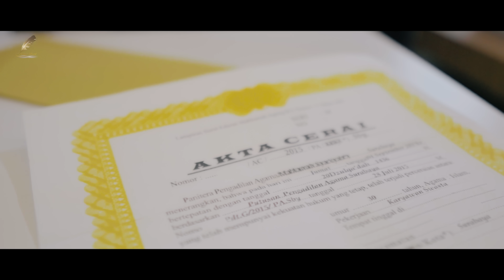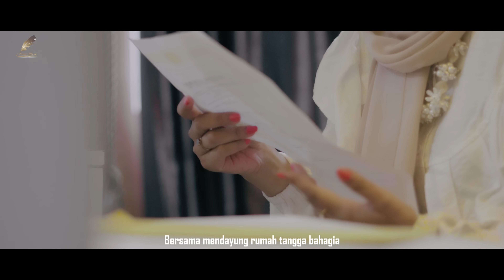Cut Rani - Perceraian Lara (Official Music Video)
Credits Music & Video

Title : Perceraian Lara
Artist : Cut Rani Auliza
SongWriter : G. Diana
Arr Mixing & Mastering : Iwan Romeo
Take Vocal : OMS Lhokseumawe
Video Vocal : Mukcan Film
Video Visual : DS Entertain
Directed : DS Entertain
Produser : Wanda Hasyim
Label : Senja Musik

Model. M. Sabbir
             Cindy

Lirik

PERCERAIAN LARA
Sebuah Karya Dari G . Diana

PERCERAIAN LARA

Apakah ini menjadi suratan
Perpisahan penuh duka lara
Ini sungguh bukanlah keinginan
Mimpi buruk jadi kenyataan

Sadarkah apa yang telah kau ucapkan
Seolah dirimu sungguh tak berdosa
Telah kau sunting diriku ke pelaminan
Kau campakkan mahligai yang kita bina

Perceraian diujung kehancuran
Takkan ada lagi ruang harapan
Bagaikan ombak menerjang karang
Sebisanya kau cari alasan

Mengapa kau hancurkan kemudi kapal
Karam di laut dalam yang tak bertepi
Tiada badai hujan datang menghadang
Kau mencari sandaran sesuka hati

T'lah kubina istana gubuk yang kau inginkan
Sia-sia ku berkorban kasih
Kubendung kasih sayang bara api kau nyala
Sia-sia ku bertaruh nyawa

Mengapa begini harus disini
Engkau akhiri
Bersama mendayung rumah tangga bahagia
Mengapa harus berpisah

Dan juga sudah tersedia di seluruh Flatform Musik kesayangan teman-teman.

Terimakasih atas supportnya selama ini
jgn lupa Like , Komen , Kritik & Saran kami terima dgn segala hormat.

perceraian lara versi cewek
perceraian lara viral